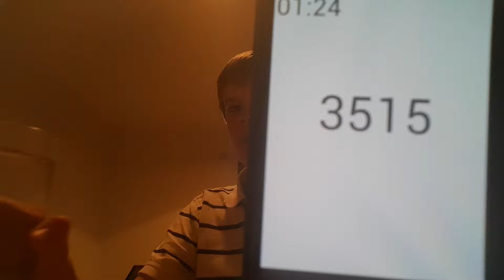Aaron Drinks Water #3515